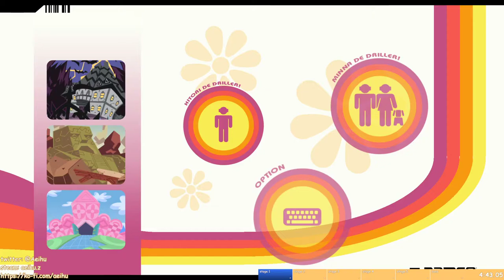[某A][Speedrun]Mr. Driller:Drill Land - 16:22.57 - All Stages (Level 1) - Classic Mode